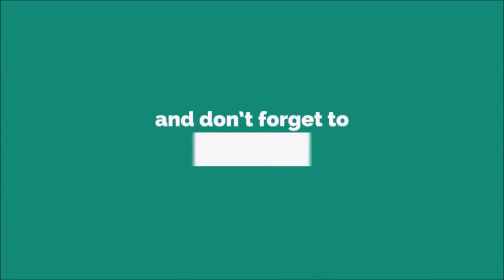Notification Ringtone [With Free Download Link]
The terms pop-up notification, toast, passive pop-up, snackbar, desktop notification, notification bubble, or simply notification all refer to a graphical control element that communicates certain events to the user without forcing them to react to this notification immediately, unlike conventional pop-up windows. Desktop notifications usually disappear automatically after a short amount of time. Often their content is then stored in some widget that allows the users to access past notifications at a more convenient time.

On mobile devices, a push notification system is typically used.In Windows 2000, Microsoft introduced balloon help-like passive pop-up notifications, tied to the notification area of the task bar. Notifications get queued when user is away or screensaver is running, and get shown when the user resumes activity. They remain on screen for nine seconds while fading out if the user appears to ignore them.[1] Microsoft also adopted similar notifications for its other software such as Windows Phone using the Microsoft Push Notification Service,[2] Internet Explorer 7 and later, Microsoft Outlook, Microsoft Security Essentials, as well as Windows 8 and Windows 10 using the Windows Notification Service.

A notification on Android that includes a progress bar
Desktop notifications are a proposed standard for freedesktop.org,[3] but all the major desktop environments running on the X Window System already support this standard, making them typically available on Linux and other Unix-like systems. Google adopted the concepts of notification drawer[4] and toast popup messages[5] for user notifications as basic components of its Android operating system.

As of 10.8 Mountain Lion, OS X provides desktop notifications via Notification Center. Previous versions of OS X have no built-in desktop notification feature; however, Growl is a popular application that provides similar functionality and enjoys broad support from third-party software.[6] iOS also includes Notification Center as of iOS 5.

Capabilities

Notification on Ubuntu Linux, showing buttons and a pie-like time-out indicator
While passive pop-ups do not require any user interaction, some implementations still provide a way for the user to optionally interact with the pop-up. This is called actions.[citation needed] For the Freedesktop specification, this is an optional feature that clients cannot rely on, and its use is discouraged by some design guidelines.[7]

Android adds the ability to provide actions with Jelly Bean.[8]

In Material Design
Google's Material Design introduced the term snackbar to refer to a user-interface element displaying a temporary, closable notification:

Snackbars inform users of a process that an app has performed or will perform. They appear temporarily, towards the bottom of the screen. They shouldn’t interrupt the user experience, and they don’t require user input to disappear.[9]A graphical widget (also graphical control element or control) in a graphical user interface is an element of interaction, such as a button or a scroll bar. Controls are software components that a computer user interacts with through direct manipulation to read or edit information about an application. User interface libraries such as Windows Presentation Foundation, Qt, GTK, and Cocoa, contain a collection of controls and the logic to render these.[1]

Each widget facilitates a specific type of user-computer interaction, and appears as a visible part of the application's GUI as defined by the theme and rendered by the rendering engine. The theme makes all widgets adhere to a unified aesthetic design and creates a sense of overall cohesion. Some widgets support interaction with the user, for example labels, buttons, and check boxes. Others act as containers that group the widgets added to them, for example windows, panels, and tabs.

Structuring a user interface with widget toolkits allows developers to reuse code for similar tasks, and provides users with a common language for interaction, maintaining consistency throughout the whole information system.

Graphical user interface builders facilitate the authoring of GUIs in a WYSIWYG manner employing a user interface markup language. They automatically generate all the source code for a widget from general descriptions provided by the developer, usually through direct manipulation.